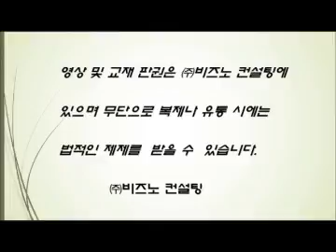69 비즈노 성공밥상 비전을 달성하는 “세 그루의 나무”5